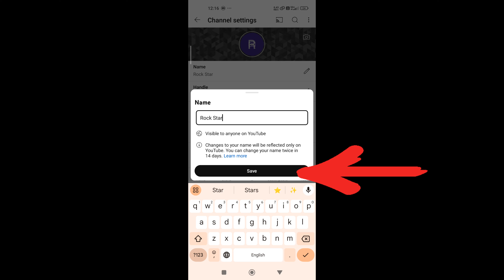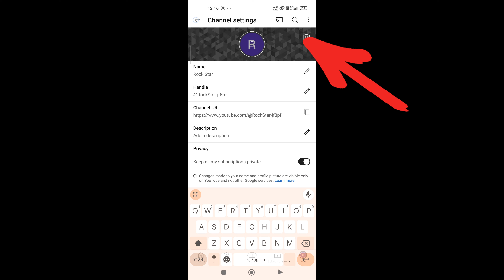Youtube Channel Kaise Banaye | youtube channel kaise banaen | How To Create A Youtube Channel | pks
spreading gyan
new youtube channel kaise kholen
spreading gyan youtube channel kaise banaye
youtube per account kaise banaen
youtube per apna channel kaise kholen